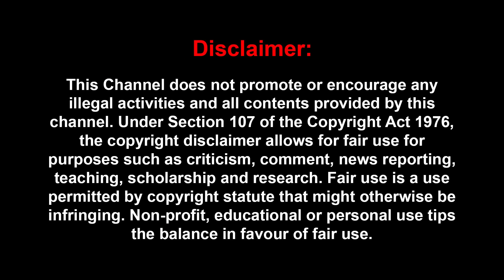ஜெவுக்கு நடந்த விஷயங்கள் இன்றளவும் வெளில யாருக்கும் தெரியாது? | Journalist Pon Vilson Exclusive